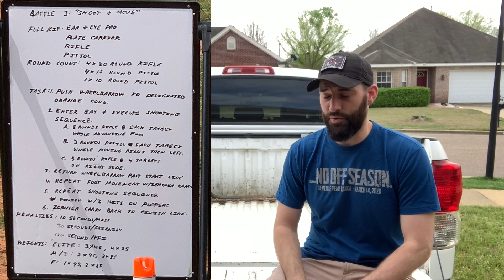The Tactical Games, Burnet TX Day 1 Battle 3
Here's the last battle from day 1 at the 2020 Tactical Games in Burnet TX/Reveille Peak Ranch. This was by far the best Battle of the day. Enjoy!!